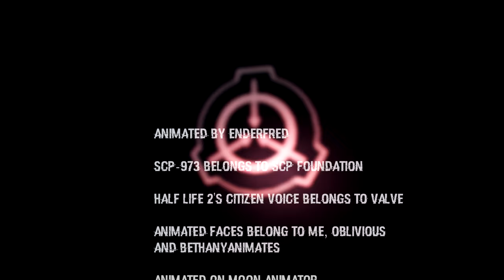SCP-973, Smokey (Roblox SCP Animation)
I had alot of fun about making Animation about one of my fav scps, SCP 973

This SCP has 2 entities:
SCP-973-1 is a police cruiser, resembling those used by state troopers in the early 1970s and SCP-973-2 resembles a male in his late 40s who wears a state trooper uniform. SCP973 will manifest at night when another vehicle enters its territory and will chase down the target at high speed with the siren and flashers on.

Animated on Roblox